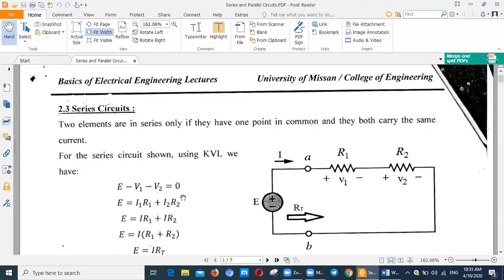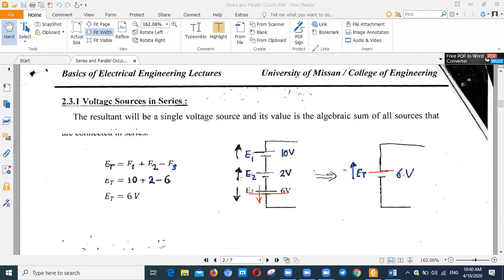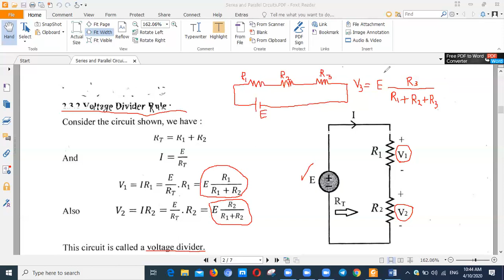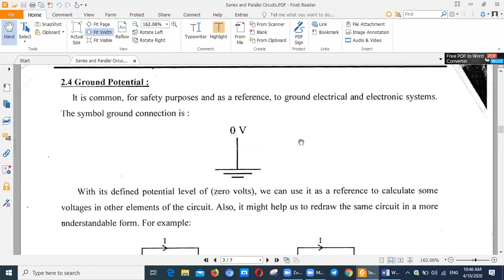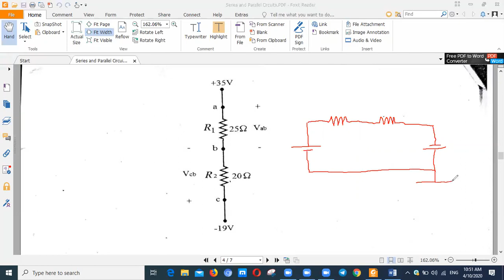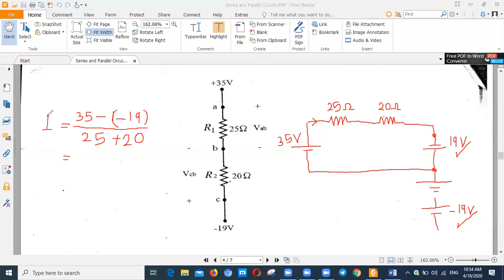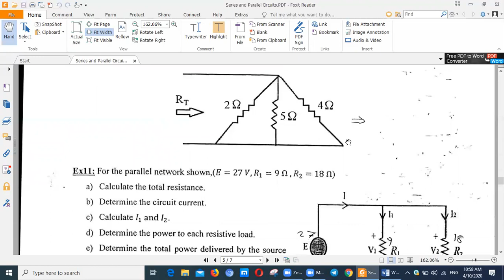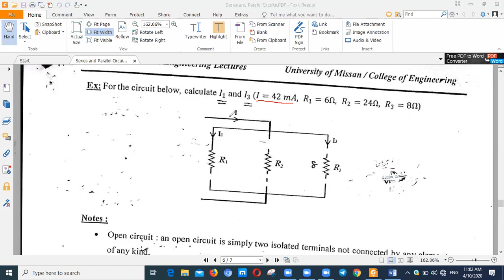شرح دوائر التوالي والتوازي